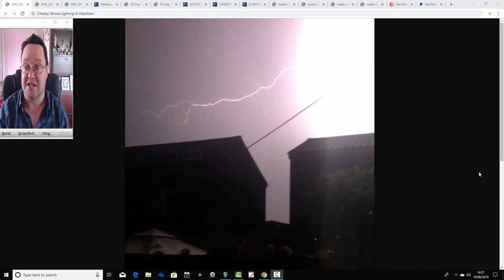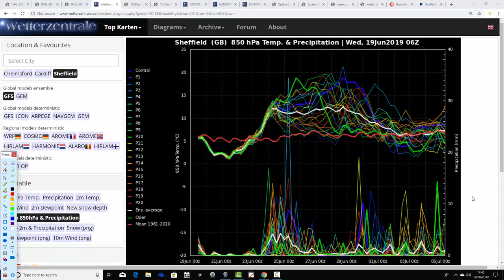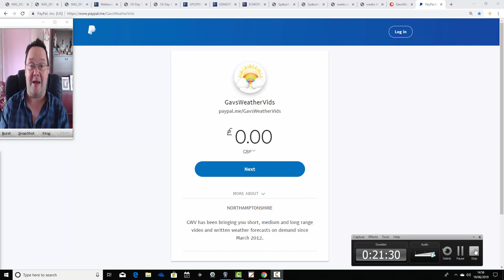Growing Signs Of A Heatwave Next Week? (19/06/19)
VIDEO DESCRIPTION:

Week to ten day UK weather video update taking us through the end of June and beyond.